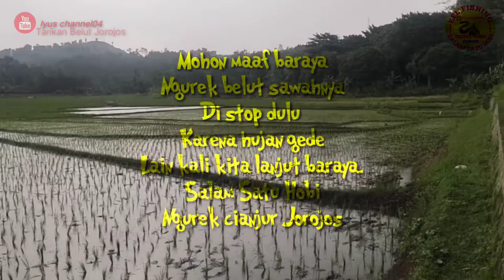Cara Iyus channel04 Mancing Belut Kecil di Sawah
ASALAMMUALAIKUM..hallo baraya?
Semoga baraya selalu dalam ke adaan sehat,amin.
Untuk kali ini saya mau coba ke spot sawah rawa yang lama yang pernah saya kunjungi,Siapa tau belut nya masih banyak  .Cuman di spot sawah rawa ini belut nya kecil-kecil baraya tp buat saya kecil,besar tidak jadi ukuran yang penting tarikan belut jorojos nya baraya,,Tapi baraya nyesel nya selalu turun hujan ...
Dapat belut nya lumayan baraya cuman saya Stop pencarian belut nya karena hujan.
Salam Satu Hobi
Salam Satu Snar
Ngurek mania
Mancing Belut Mania
Tarikan Belut Jorojos